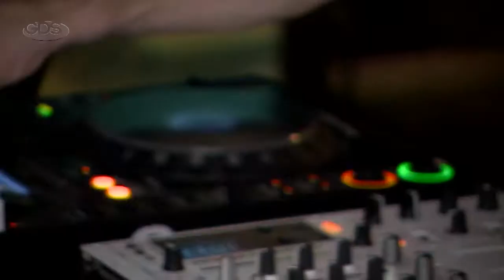გაი რიჩის ფილმების და ,,ბენჟამენ ბატონის“ ვარსკვლავი შუადღე GDS-ის ობიექტივში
საქართველოს ინგლისელი ჰოლივუდის ვარსკვლავი, ჯეისონ ფლემინგი ესტუმრა.
ჯეისონი თბილისში საქმიანი ვიზიტით ჩამოვიდა. ერთ-ერთმა კომპანიამ მასთან თანამშრომლობა გადაწყვიტა და იგი  სარეკლამო ვიდეორგოლში გადაიღო.

როგორც მსახიობი აღნიშნავს, მისთვის რეკლამაში მონაწილეობის მიღება პირველი გამოცდილება სულაც  არაა, თუმცა ამ საქმით დიდი ხანია არ დაკავებულა და მოხარულია, რომ მსგავსი შესაძლებლობა სწორედ საქართველოში მიეცა.

მსახიობი საქართველოს დღეს დატოვებს. თან უამრავი ემოცია და შთაბეჭდილება მიყვება. გარკვეული სამომავლო გეგმები აქვს , რომელიც აქ დაბრუნებას გულისხმობს, თუმცა ამას საიდუმლოდ ინახავს.

ანო ფრანგიშვილის სიუჟეტი